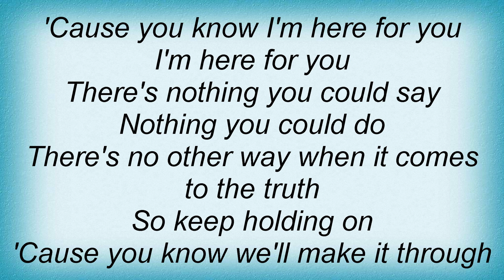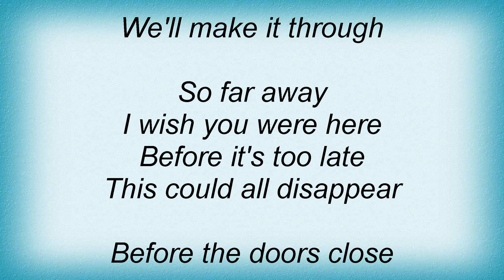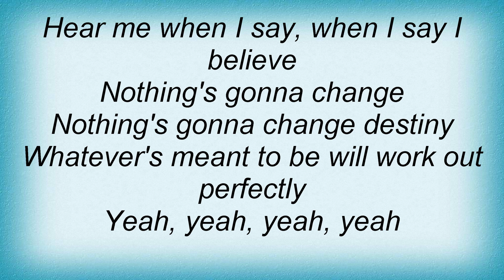Avril Lavigne - Keep Holding On Lyrics_1